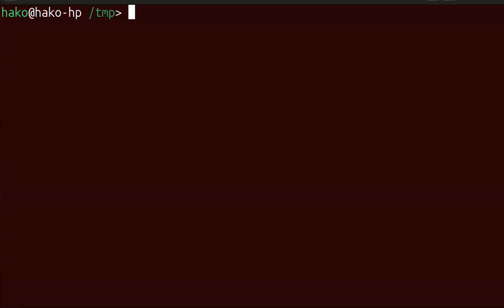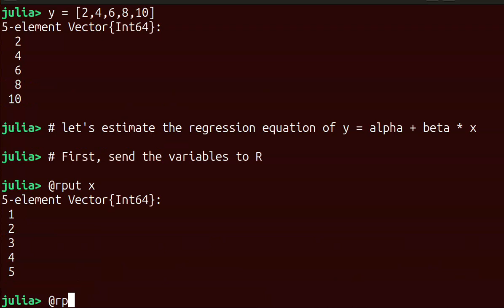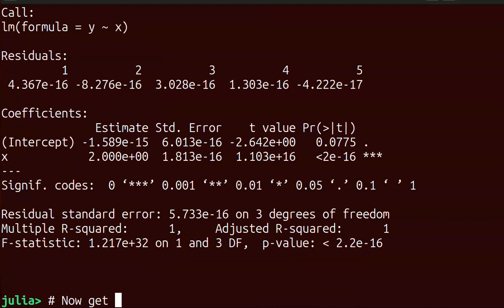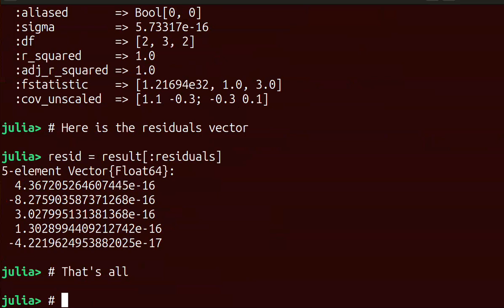Calling R from Julia - An Ordinary Least Squares Regression Example